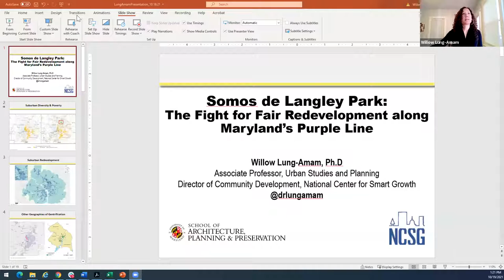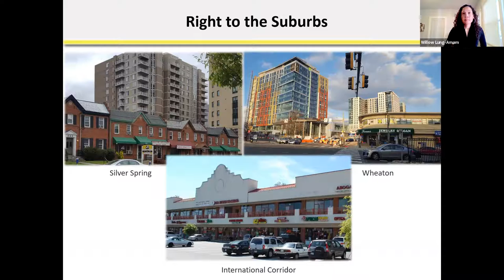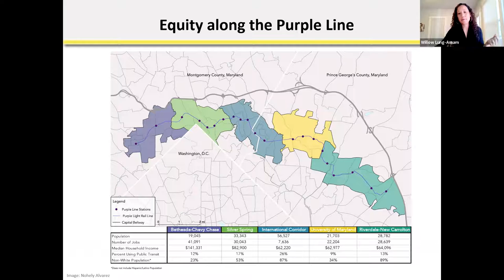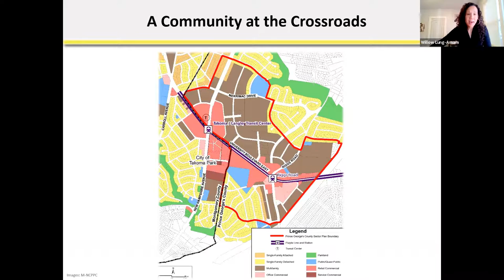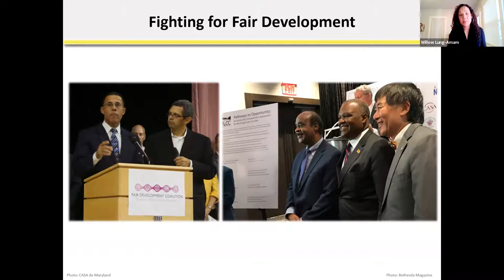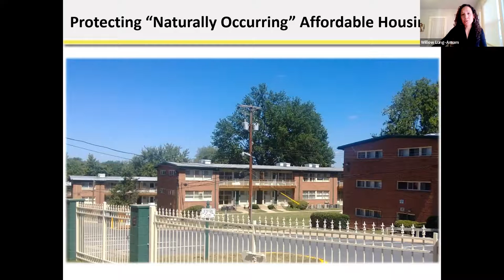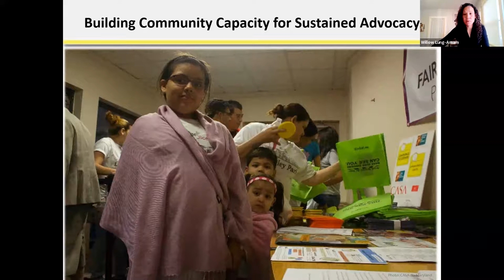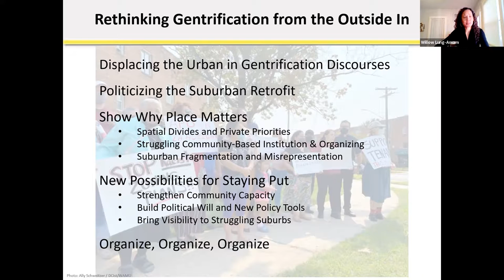Willow Lung Amam